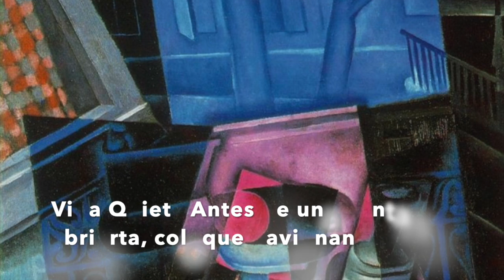Juan Gris Project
This video is about Juan Gris, and is for my spanish class